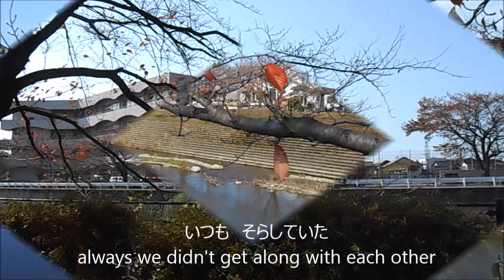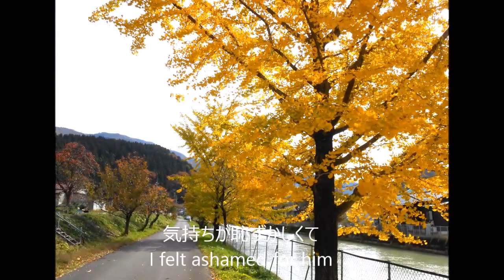桃色の風 Pink wind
「学生時代、そして卒業式のあと２人には新しい旅立ちがはじまります」
そんな歌です。
音楽好きが集まって曲を作りました。
聞いていただければ幸いです。